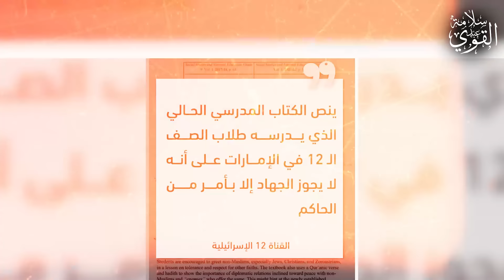خطة تدمير الأزهر الشريف؟؟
(00:00) المقدمة
(01:42) إعلام الأنجاس يهاجم الأزهر الشريف
(07:00) تقرير تغيير مناهج المدارس